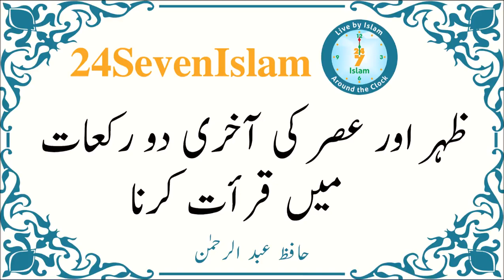Zuhar aur Asr ki aakhri do rakat main Qiraat kerna | Hafiz Abdul Rahman | 24SevenIslam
Zuhar aur Asr ki aakhri do rakat main Qiraat kerna | Hafiz Abdul Rahman | 24SevenIslam | Authentic Islamic Lectures

ظہر اور عصر کی آخری دو رکعات میں قرأت کرنا
حافظ عبد الرحمٰن